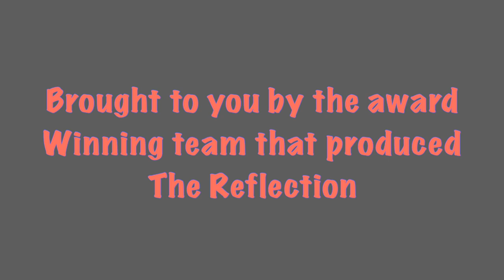Revenge is a film about illegal organ harvesting, the death of a beloved son, revenge or …..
Revenge - a film about illegal organ harvesting, death of a beloved son, revenge or forgiveness…..